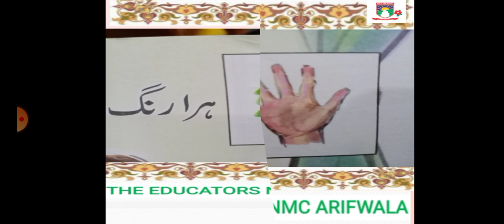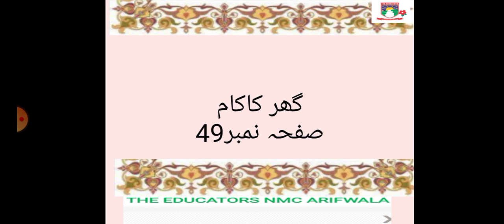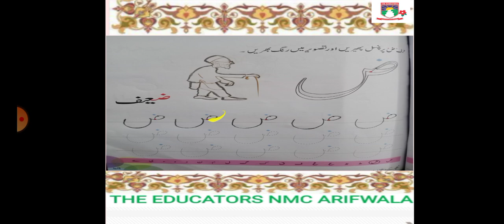Class P G Urdu Video#18 7 Jan 2021